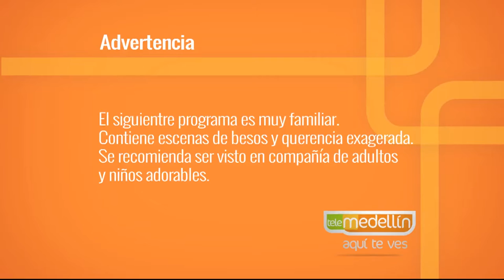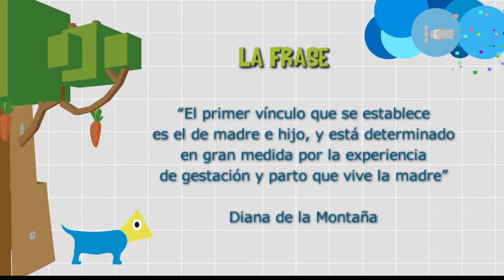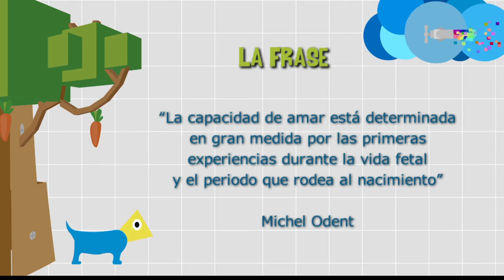Violencia Obstétrica Parte II [Paso a Paso TV] Telemedellín